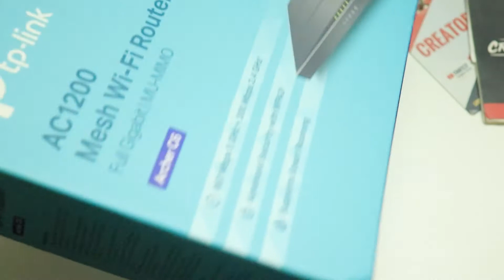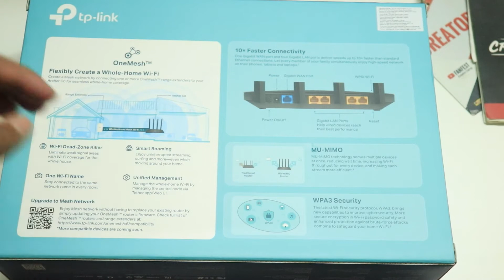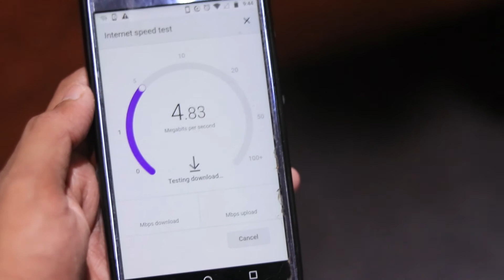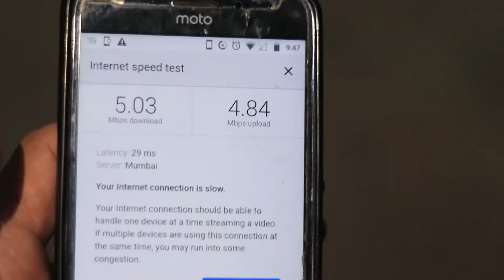2500 INR / TP-Link Archer C6 Gigabit MU-MIMO Router / BEST ROUTER FOR WORK FROM HOME / BY SHADY !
2500 INR / TP-Link Archer C6 Gigabit MU-MIMO Router / BEST ROUTER FOR WORK FROM HOME / BY SHADY !
TP-Link Archer C6 Gigabit MU-MIMO Router / BEST ROUTER FOR WORK FROM HOME / BY SHADY !

LINK TO BUY

SHARDUL
SHADY

Free.